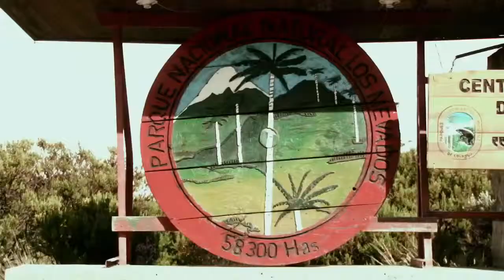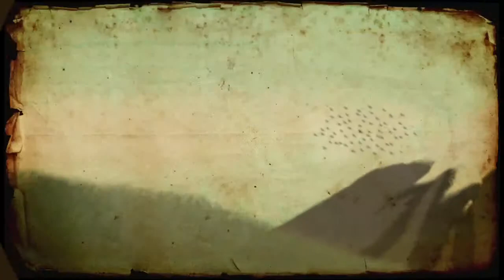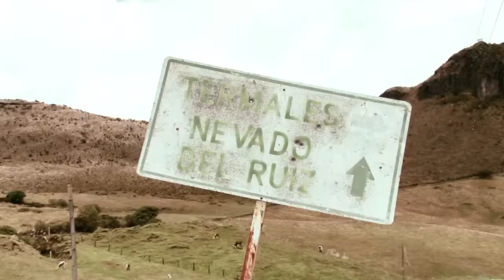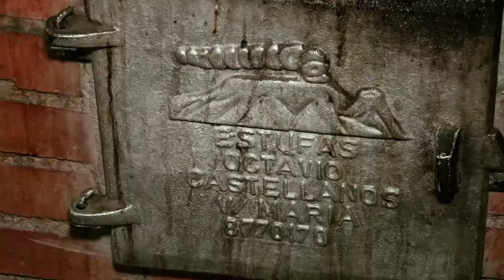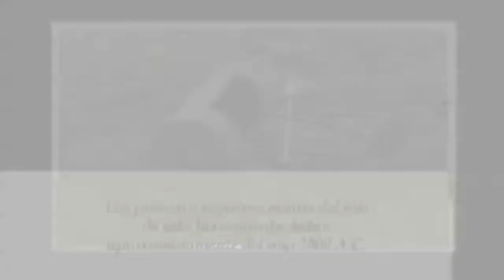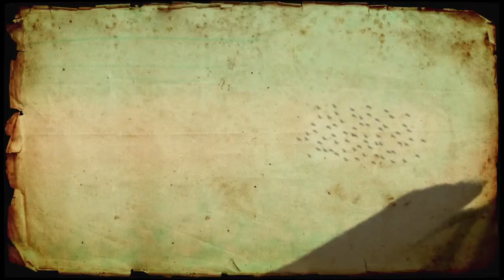Nevado 1 - Mi Pequeño Tesoro